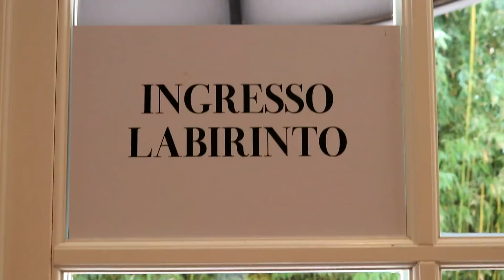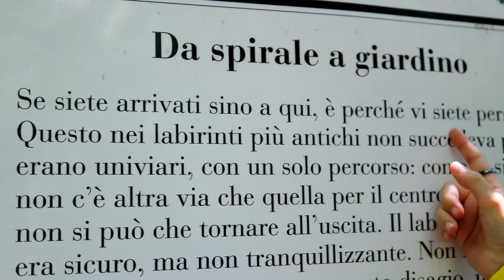- Mr. Mrs. Alvod - Labirinto della Masone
E dopo avere visitato Parma che ci ha lasciato un po l'amaro in bocca, ci dirigiamo verso il labirinto della Masone, appena fuori dalla città.
Il labirinto di Bambù più grande al mondo, dove puoi restare in pace con te stesso e goderti un po' di tranquillità, facendoti trasportare dal suo fascino quasi fiabesco, ci è piaciuto davvero molto.

Attrezzatura principale:
canon 200D
microfono video mic go
video mic go antivento
microfono video mic pro
video mic pro antivento